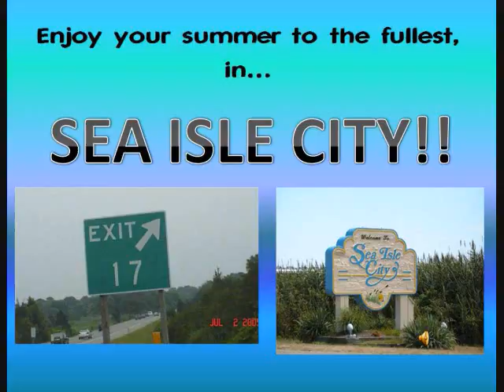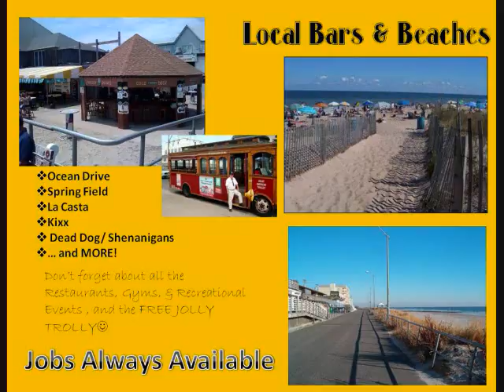Summer 2010 SIC38